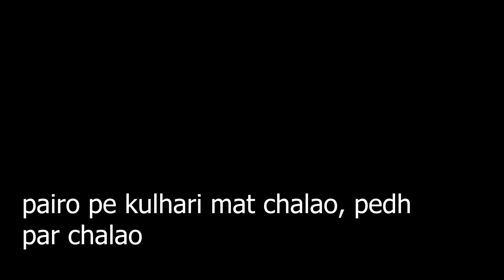No Fap Secret that Youtubers are hiding from you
This video is made for young individuals looking to change their lives and make it better, It is for the individuals who have promised themselves to change their lives for the better good